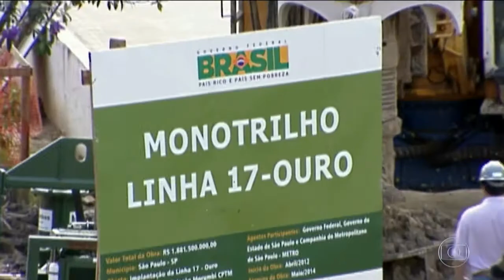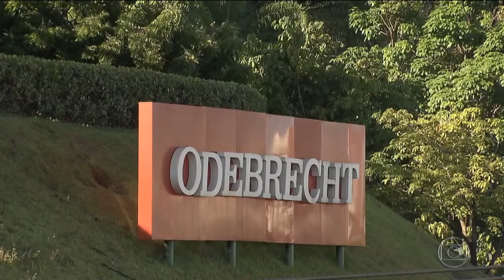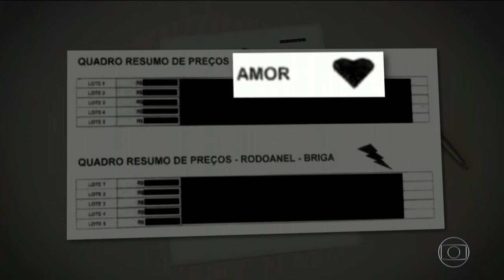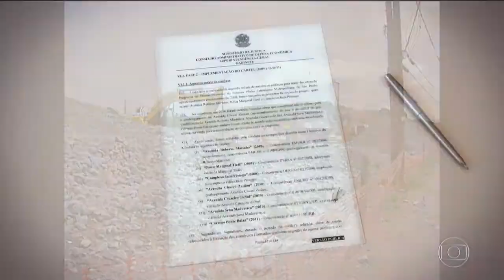Extra! Extra! JN acaba de descobrir corrupção tucana em SP